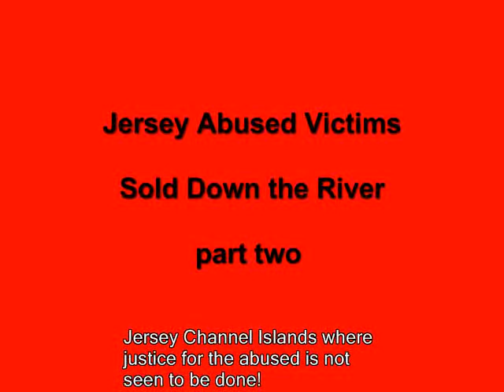Jersey Abused Victims Sold Down the River part two